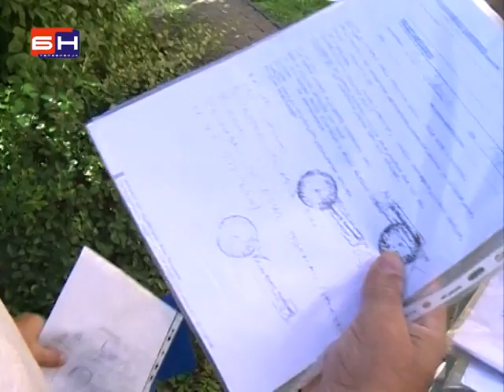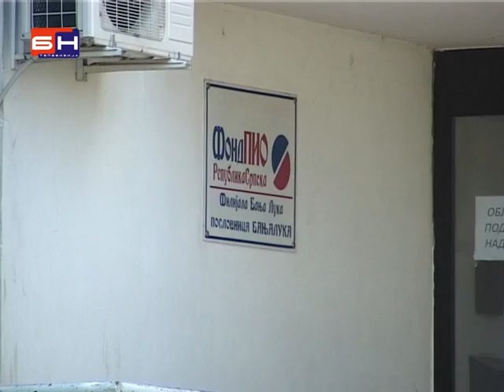Besparica tjera na ocajnicke poteze